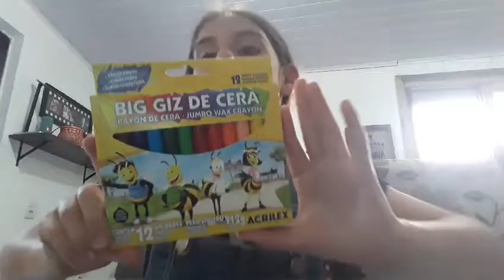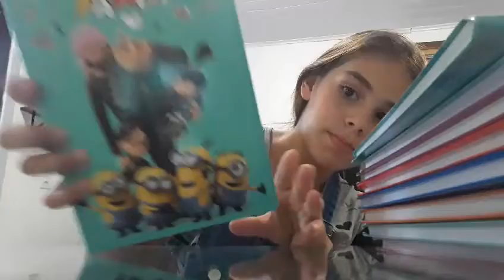MEU MATERIAL 2020 PARTE 1 ❤